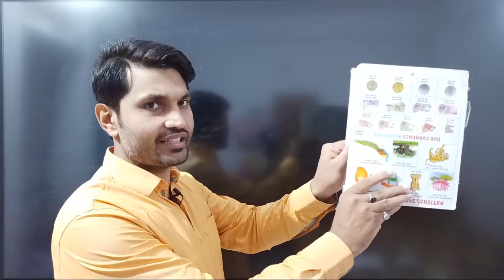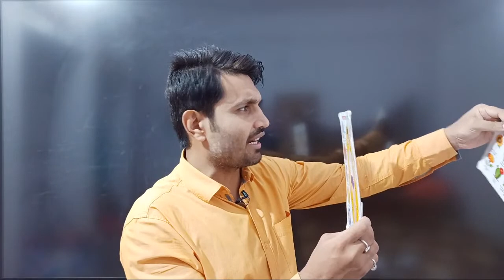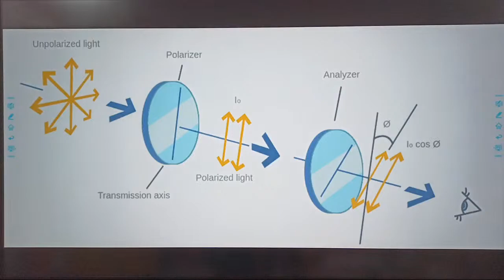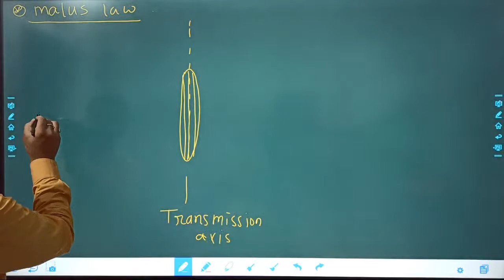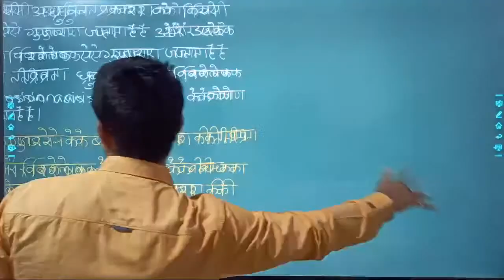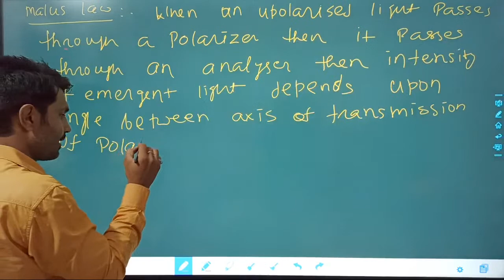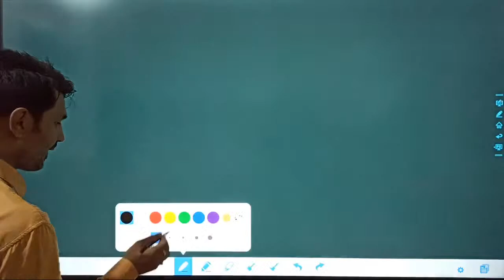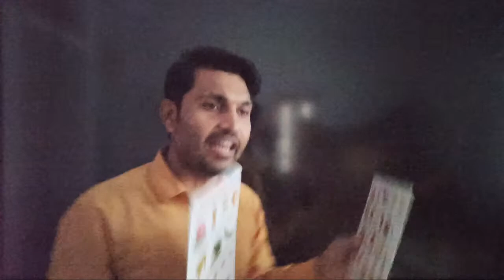LECTURE 4 | POLARIZATION OF LIGHT | WORLD OF PHYSICS | 12